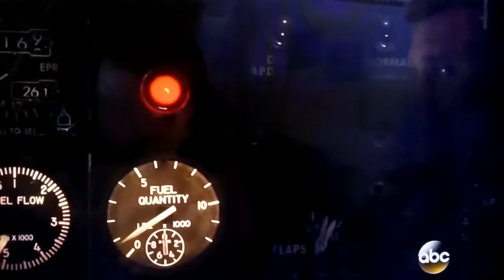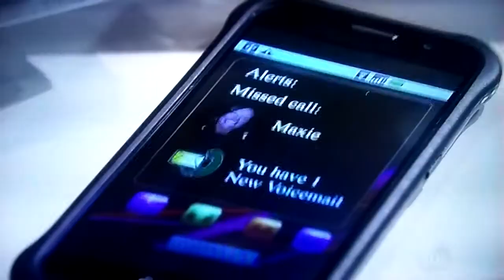Sam & Jason make a discovery (3/3)